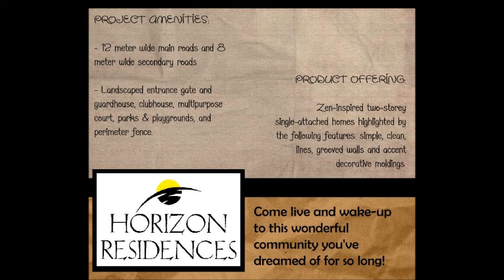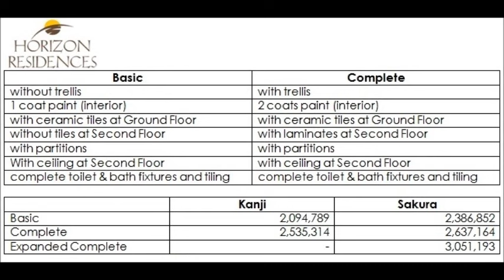Pueblo de Oro - Horizon Residences San Fernando Pampanga.wmv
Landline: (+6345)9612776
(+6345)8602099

Pueblo de Oro Communities San Fernando
Nestled in the heart of the bustling city of San Fernando, Pueblo de Oro Communities San Fernando, is an exclusive collection of three private and gated neighborhoods, featuring a wide range of house offerings. From the start-up family townhomes in La Aldea Fernandina, to the young professional duplexes in Park Place, to the mature-family Zen-style homes in Horizon Residences...there is something here for everyone. Each model is expandable in anticipation of San Fernando's growth as a family and as a community. This is truly a place where families can begin their lives and shape their future.

Horizon Residences
Horizon Residences is an exclusive enclave within the 30-hectare Pueblo de Oro Communities San Fernando flagship project. Being a low density neighborhood composed of only 200 house and lot units built over a 4-hectare property, future unit owners are assured of utmost privacy and exclusivity. The project offers two stunning Zen-inspired homes that exude a feeling of spaciousness and freedom of movement, its homes are built to the highest standards, yet maintaining an essence of affordability.

"Come live and wake up to this wonderful community you've dreamed of for so long."

Features and Amenities:
Zen-inspired two-storey homes
Exclusive gate and guardhouse with surrounding perimeter fence
Clubhouse for special events
Basketball court with plexiglass backboard
Landscaped park and playground
Swimming pool

Unit Specifications:
Elegant clean designs
Grooved walls
Accent decorative moldings
4-bedroom, 3 toilet & bath
2-car open garage

Additional areas for expansion:
- Lanai at the ground floor
- Bedroom at the second floor
- Sitting area at the second floor

HORIZON RESIDENCES
- 4 Hectares (171 units)
- Single attached homes
- Typical lot area: 110 SQM
- Floor area: 77SQM to 130 SQM
- Price Range: P 2M to P3.8M